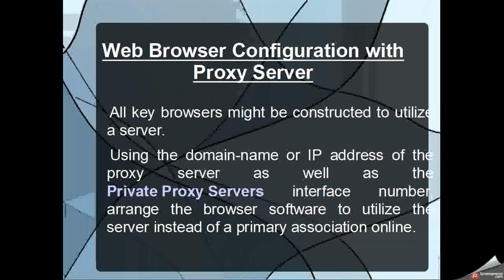Web Browser Configuration with Proxy Server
With all IP address or the domain name of the proxy server along with the proxy server's port number, change the browser software to utilize the proxy server as opposed to an immediate relationship on the net.